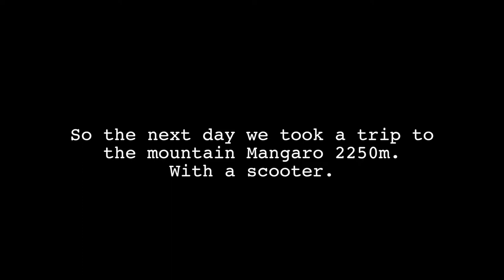Exploring Ohrid, Macedonia - Episode 2: SCOOTER RIDE TO 2250m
We took a trip to the mountain Mangaro (2250m) with a scooter. We ran out of time so we took a hike to the nearest mountain which is 1950m but still with epic view. It was a great scooter drive! :D